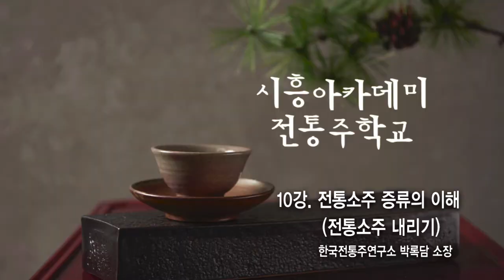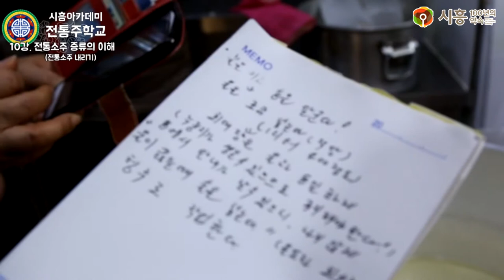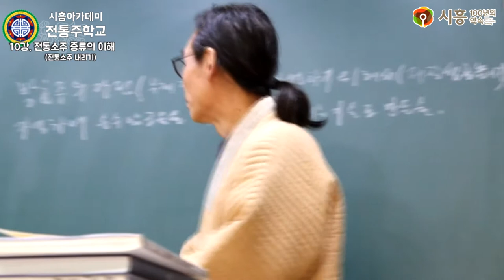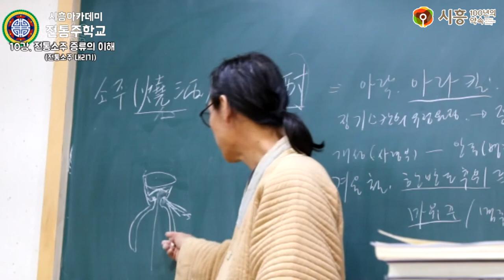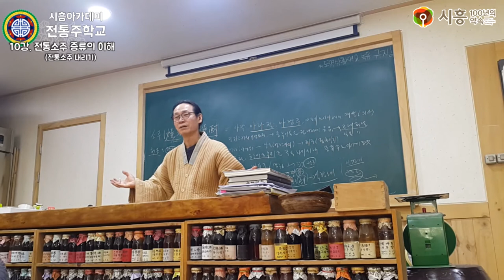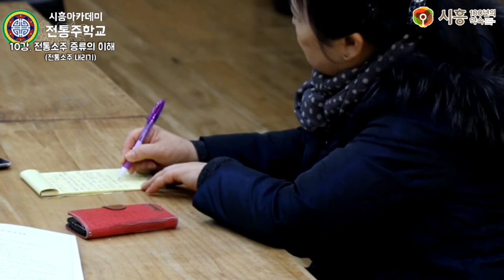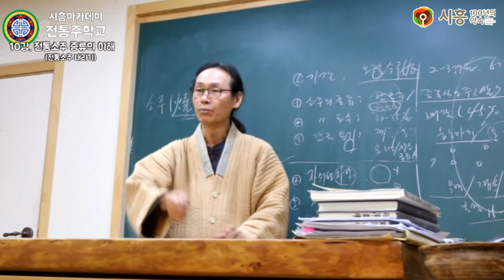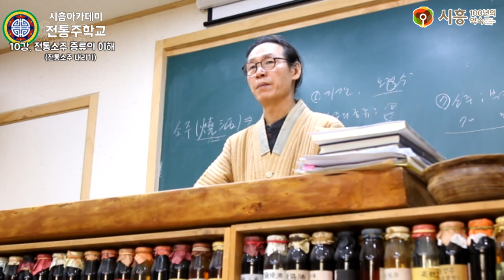[시흥아카데미] 전통주학교2기 10강 「전통소주 증류의 이해 전통소주 내리기」 - 박록담(한국전통주연구소 소장)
[시흥아카데미] 전통주학교 10강 「전통소주 증류의 이해(전통소주 내리기)」 - 박록담(한국전통주연구소 소장)

강의명 : 전통주학교 10강

내 용 : 전통소주 증류의 이해 (전통소주 내리기)

강 사 : 박록담 / 한국전통주연구소 소장

촬영일시 : 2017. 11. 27 (월)

■ 학교장 : 박록담 / 한국전통주연구소 소장

■ 촬영 : 박소영

■ 편집 : 박소영

■ 제작 : 시흥시